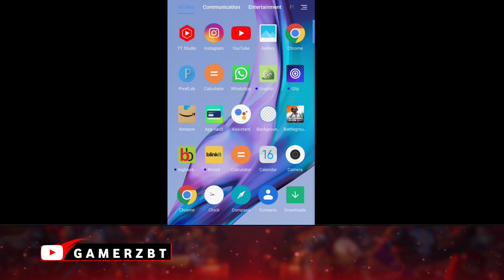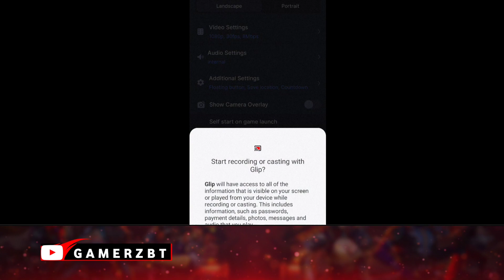REDMI K50i 90FPS BOOTCAMP TEST WITH FPS METER AFTER MIUI 14 UPDATE 😥 | LAG HE LAG 😭